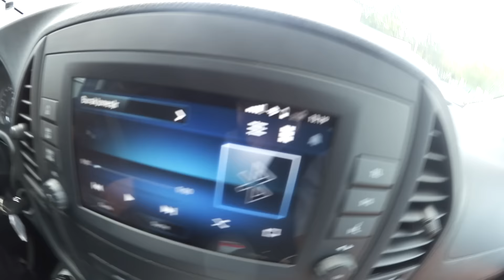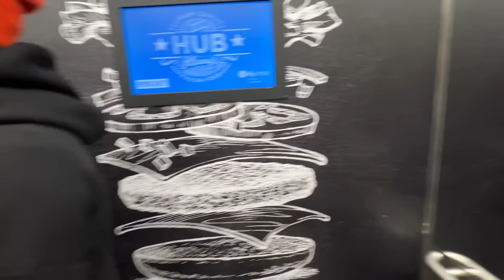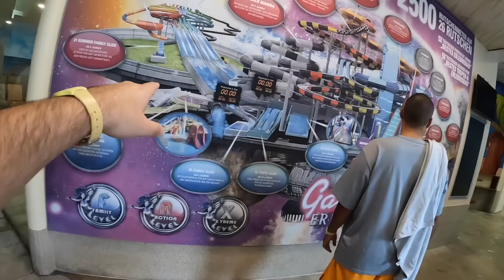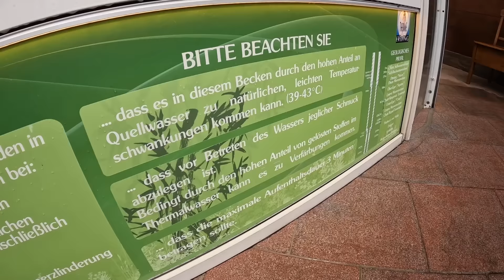CanBroke | DAS GRÖßTE SCHWIMMBAD IN EUROPA